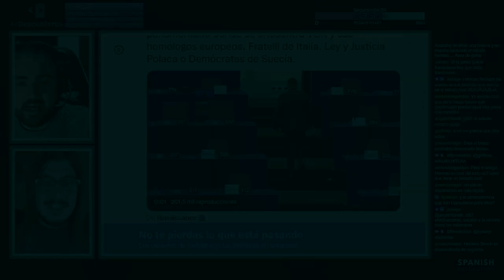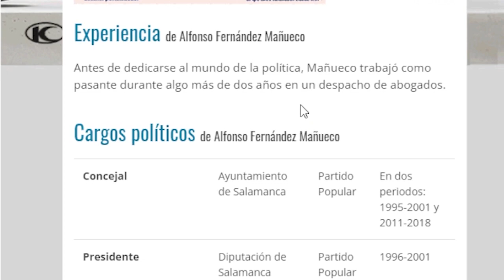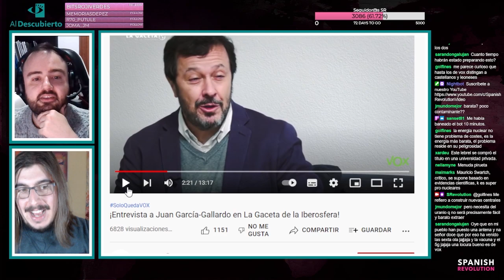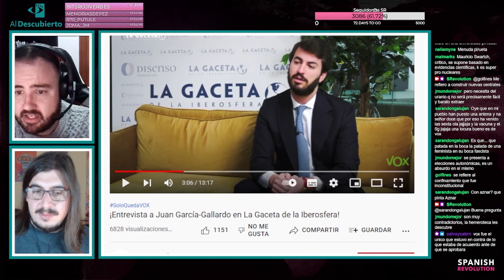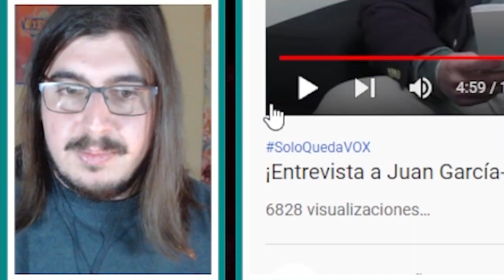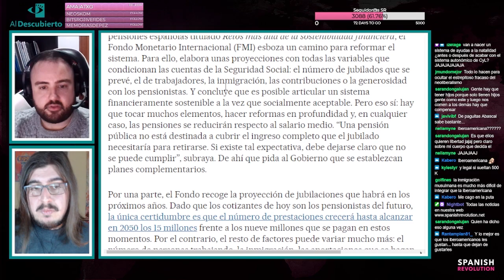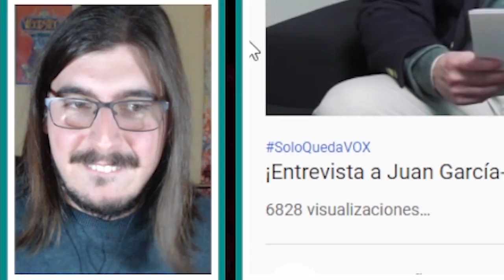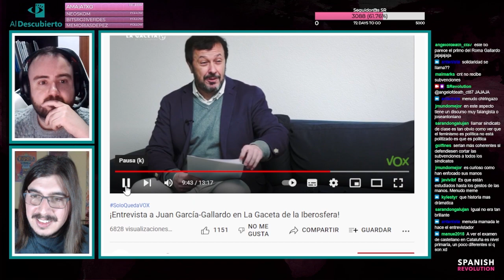Desmontando a JUAN GARCÍA-GALLARDO (VOX de Castilla y León)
Desmontando una ridícula entrevista de Juan García-Gallardo, candidato de Vox de Castilla y León, que le hicieron desde la Fundación Disenso, la fundación de Vox.